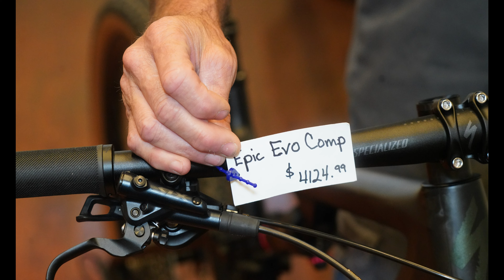2021 Specialized Epic EVO Comp - $4125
2021 Specialized Epic EVO Comp - FACT 11m Full Carbon Frame, Shimano SLX, CS-M7100, 12-speed, 10-51t Cassette, Ground Control 29x2.3 Tires, Tubeless-ready rims with a 25-millimeter internal width, Full Suspension Mountain Bike